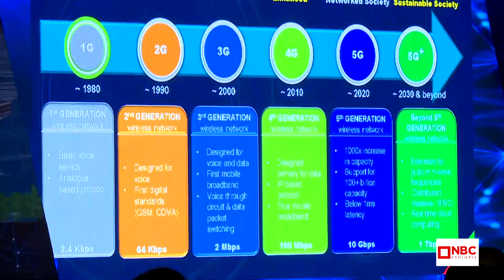ኢትዮ ቴሌኮም የ5ተኛ ትውልድ የኢንተርኔት አገልገሎትን በባህርዳር ከተማ አስጀመረ | NBC ዜና